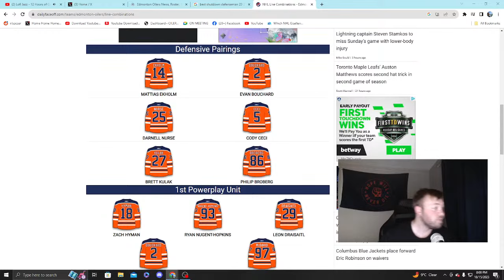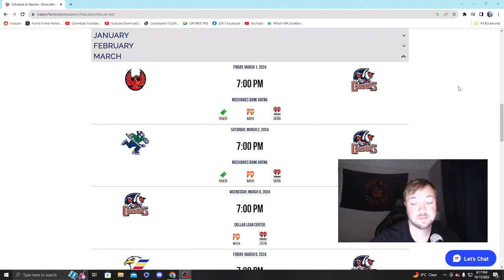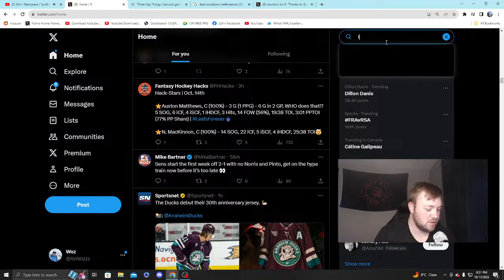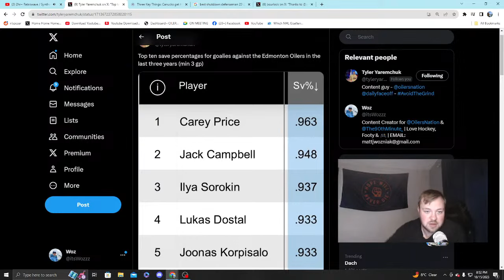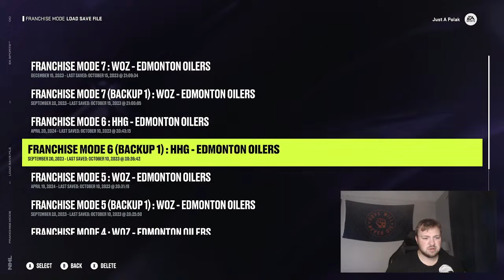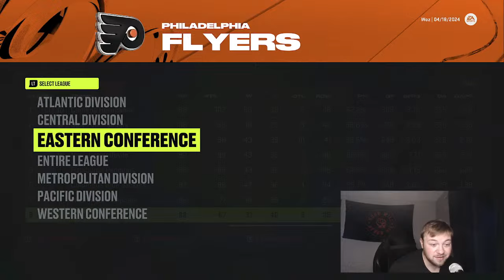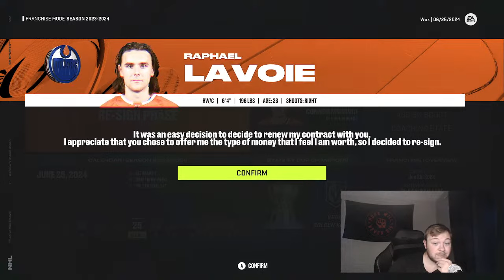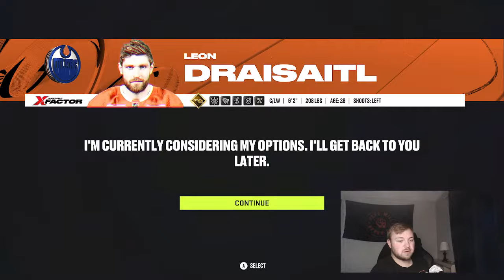Reflecting on the first week of Oilers Hockey - Fixing the Damage in Franchise Mode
Reflecting on the first week of Oilers Hockey - Fixing the Damage in Franchise Mode | Welcome to Chel & Chill With Woz. We play NHL 24, talk Oilers, and generally do anything hockey-related.